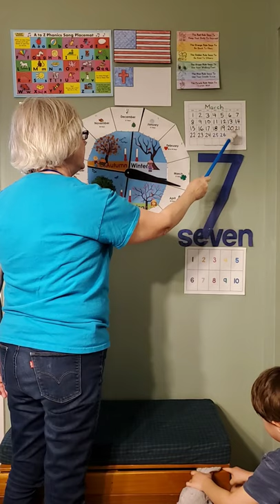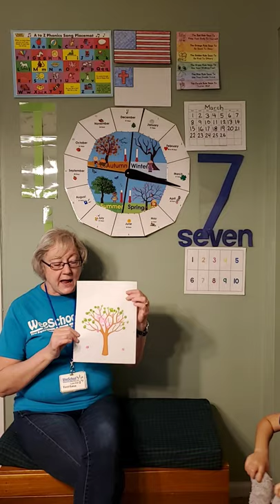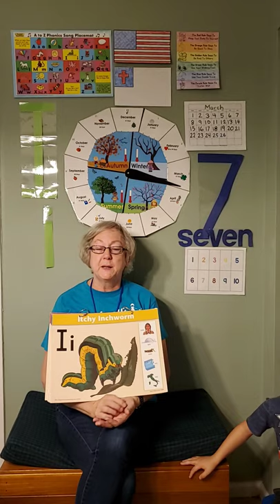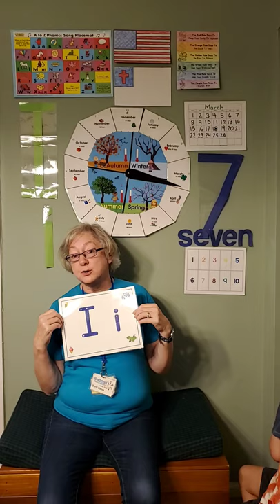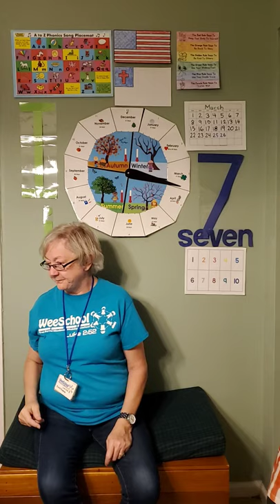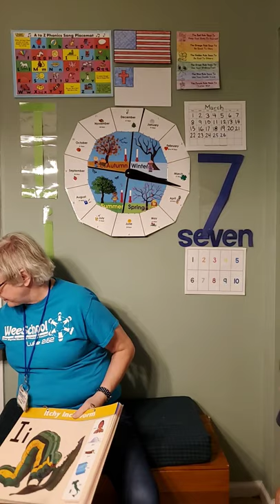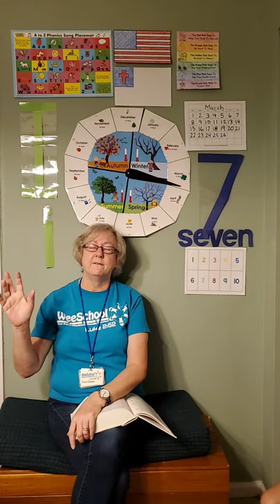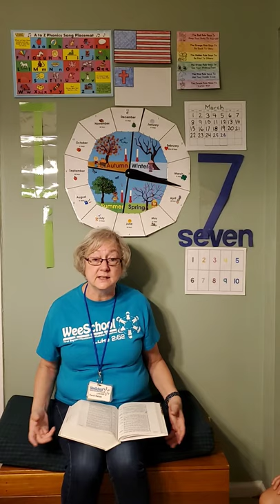Fox Preschool Time I & 7 03/26/2020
Under the daily video is a "Show More" label.  Click there to see the daily links, activities, and information.

I will use this information to do “shout-outs” to the kids.

Chapel - Thursday is our chapel day so here is a video from Mrs. Janiet. Chapel
Today's special is ART- make a spring tree
Try it with paper
paint it with legos or fingerprints
or glue on things you find outside or craft materials

Today we are learning the letter “i” and the number “7”

Assignments:  All "writing"  and coloring work should be done with a crayon and the paper should be taped to the frig or on an easel.

Fingers and Pillows Song
(sung to Clementine)

I have two hands with ten fingers - I have five on each hand.
First is Thumbkin, then Pointer, then the tall one, Middleman.

These 3 are special, they are busy, and they love to play,
They play with toys and hold a pencil in just the right way.

Next is Ringman and Pinky - they are sleepy little ones.
They hug a pillow and stay sleeping so the busy fingers can have fun!

1. Drawing skills-
    2y 9m & younger - color with big crayons
    2y 10m - 3y - keep practicing drawing vertical lines from top to bottom, start at the green dot and     stop at the red dot until you can do it easily.
    3y and up- practice  drawing a counter-clockwise circle starting at the green dot and stopping at the red dot. It starts like you are writing a "c".

2. Practice spotting the difference.  Learning to see the differences helps the child see the difference between b d p q.

4. Eat ice cream, play with ice and water

5. Have mom or dad read you a “I" book. Books build language and vocabulary.

6. Print the 1-10 attachment.  Grab things you can count. (horses, hippos, houses, etc). Here's a song for the number “7”. Storybots song

Helper chore:  Today spend 1 minute x age cleaning your room.  Set a timer and go as fast as you can.

Pray for:  Your doctor.

Mrs. Eaton

Curriculum I use:
Phonetics - Sing, Spell, Read & Write - This is how my youngest child learned to read.
Handwriting skills - Write Out of the Box - I heard Dr. Gibbs at the Preschool Conference.  She is fantastic!
Math - Math U See - best math ever!
Helper Chores - Flylady

Our Daily Illustrations:
American Flag
Christian Flag
Rainbow Rules
Vertical Lines
Number Sheet
SSRW Phonetics Song